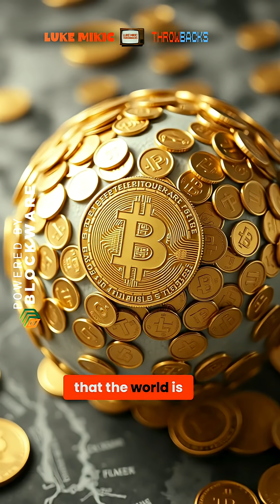Only 450 Bitcoin Are Mined Every Day ⚠️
Exploring Bitcoin's value in a hypothetical world operating on a Bitcoin standard. With 450 coins minted daily and $7 trillion in global trade, how does the price facilitate this trade as more coins leave exchanges? Adoption curve insights.